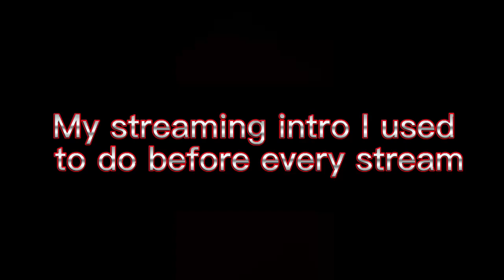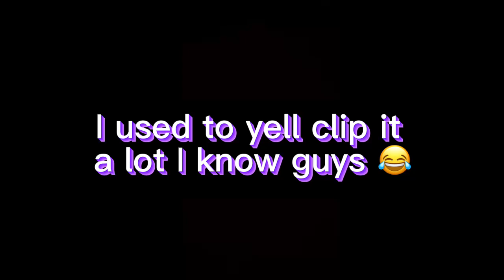💯 SUB SPECIAL! 💯💯💯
Song: Party Girl
Song: Lost Files Polo G